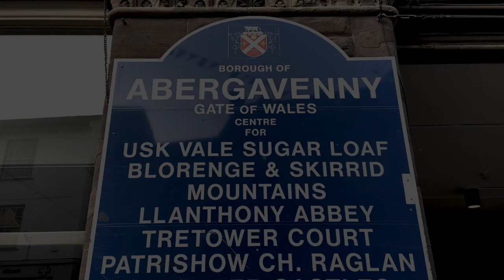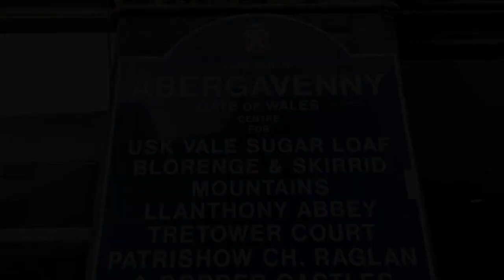Haunted Abergavenny | PART 4 - Borough Theatre & Town Hall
The fourth and final instalment of the A4B Haunted Abergavenny series located in the Abergavenny Town Hall and Borough Theatre.